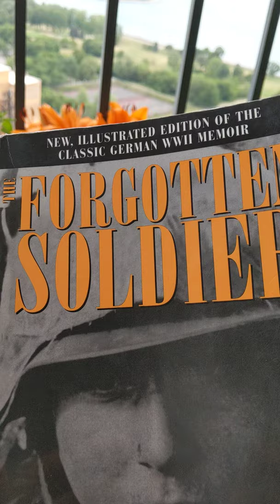forgotten soldier guy sajer 14-1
forgotten soldier ch 14-1 aka "chillin in poland "